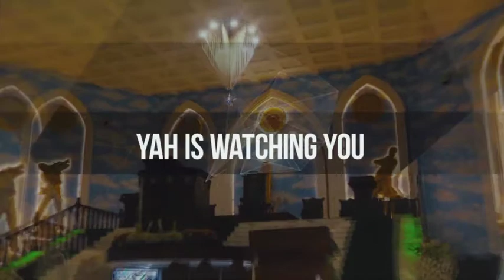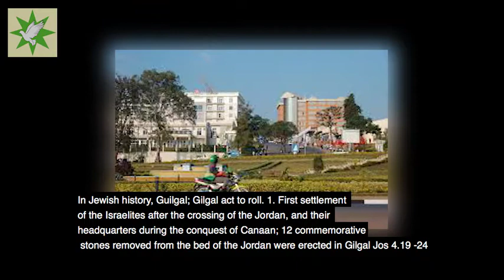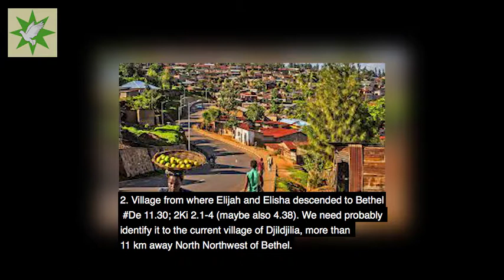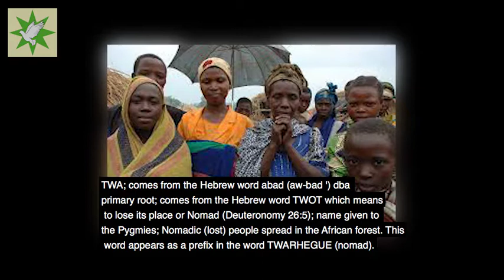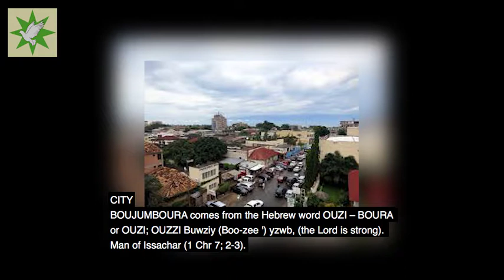Rwanda Israel 100%Proof Israel is not located in the Middle East !!